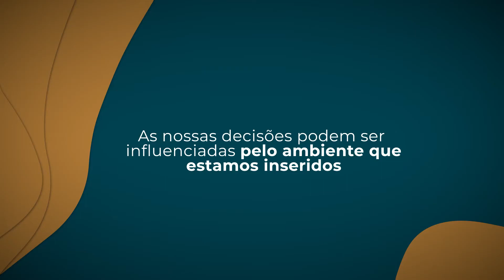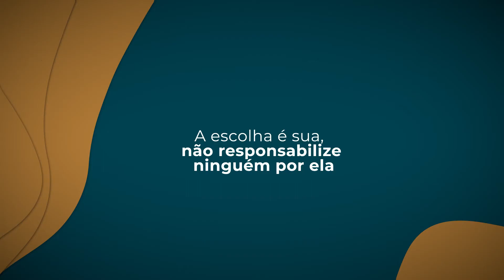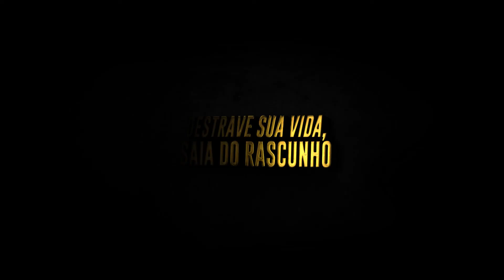COMO A INDECISÃO ESTÁ TE AFETANDO | Fernanda Tochetto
A indecisão é um fator que trava nossas escolhas. Ela é como uma sombra, que dificulta a tomada de decisão e leva muitas pessoas a perder oportunidades importantes na vida e na carreira.

Você precisa tomar uma decisão e se sente travado? A indecisão está atrapalhando os seus resultados? Então assista o vídeo até o fim, porque vou dar algumas dicas práticas para lhe ajudar a lidar de uma vez por todas com a indecisão.

Se você estiver em busca de acelerar os seus resultados, andar em um ambiente selecionado e que te impulsione, venha fazer parte da minha MENTORIA, basta acessar a lista de espera

COMPRE MEU LIVRO, DESTRAVE SUA VIDA SAIA DO RASCUNHO